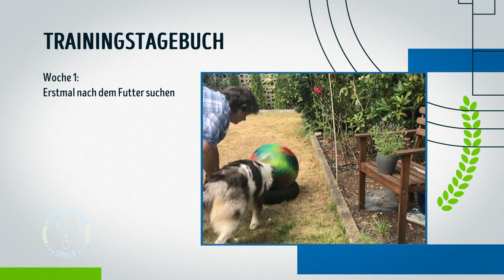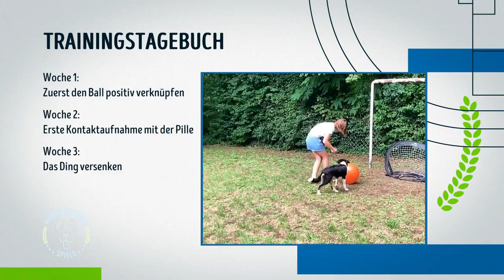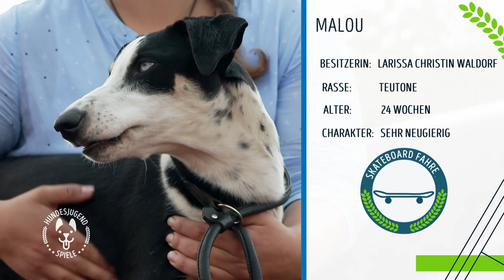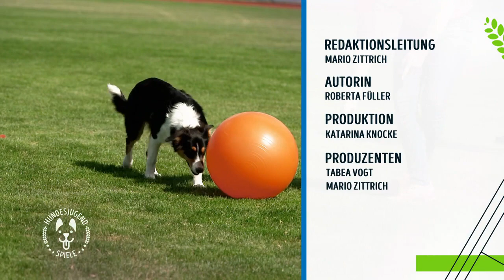Gezieltes Stupsen ⚽️ So schießt dein Hund ein Tor! | Der Welpentrainer | sixx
Fußball zu spielen macht nicht nur Menschen Spaß! Auch die Vierbeiner können 11-Meter schießen, indem sie den Ball mit der Nase in das Tor stupsen. Doch wie entwickelt der Hund das Ballgefühl? Und wer gewinnt am Ende die Hundesjugendspiele?